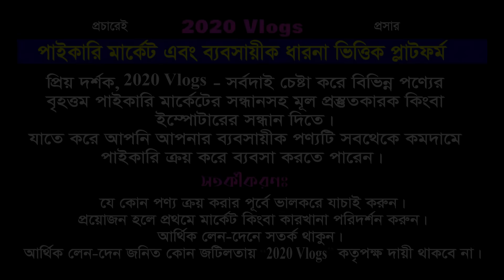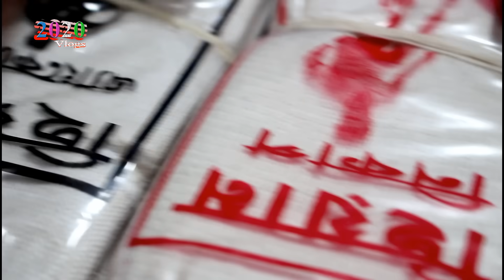দ্বিগুন লাভের স্পোর্টস ব্যবসা | sports market dhaka | sports wholesale market dhaka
স্পোর্টস আইটেমের ব্যবসা করুন
   ✅জয় স্পোর্টস✅
ঠিকানা: গুলিস্থান শপিং কমপ্লেক্স (২য় তলা) দোকান নং-১৩৮-১৪১
বঙ্গবন্ধু এভিনিউ, গুলিস্থান, ঢাকা-১০০০
🚺নতুন ব্যবসায় ইচ্ছুক বেকারদের জন্য থাকছে বিশেষ সুযোগ।
1️⃣সারাদেশে অনলাইন-কুরিয়ার-কন্ডিশনে পাইকারি বিক্রয় করা হয়।
2️⃣অর্ডার কনফার্ম করতে পাঁচ শত টাকা বিকাশ করে বাকি টাকা ট্রান্সপোর্ট/কুরিয়ার এজেন্সি থেকে প্রডাক্ট বুঝে নেয়ার সময় পরিশোধ করুন।
প্রিয় দর্শক, “2020 Vlogs" দেশের প্রথম এবং বর্সবৃহত্তম পাইকারি মার্কেট ও ব্যবসায়ীক ধারণা ভিত্তিক  অনলাইন প্লাটফর্ম। আমাদের উদ্দেশ্য- বিভিন্ন পণ্যের বৃহত্তম পাইকারি মার্কেট এবং মূল প্রস্তুতকারক প্রতিষ্ঠানগুলোর সন্ধান সহয় কিছু ব্যবসায়ীক তথ্য আপনাদের সামনে তুলে ধরা। আমাদের দেশের প্রত্যন্ত অঞ্চলের ক্ষুদ্র ব্যবসায়ীগন যাতে একটু হলেও উপকৃত হতে পারেন এবং দেশের বেকার জনগোষ্ঠি কোন একটি সঠিক সন্ধান ও তথ্য পেয়ে স্বল্প পূঁজিনিয়ে কোন একটি ব্যবসা শুরু করে স্বাবলম্বী হতে পারে।

👉 পাইকারি পণ্য কিংবা উৎপাদন প্রতিষ্ঠানের বিজ্ঞাপনের জন্য যোগাযোগ করুন:-